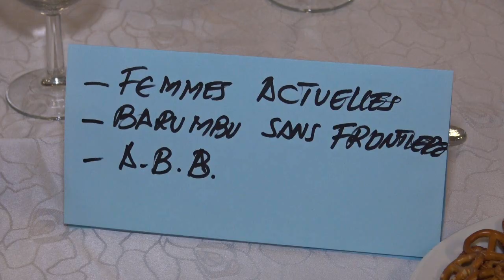UNE GRANDE SOIRÉE DES RETROUVAILLES ORGANISÉE PAR L'ASSOCIATION CITAS SOLIDARITÉ